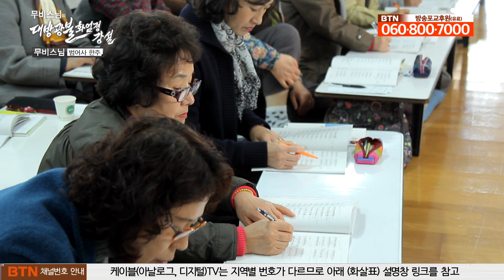악지식과 선지식이란? - 무비스님의 대방광불화엄경 강설 66회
2. 현수보살의 게송답
6) 신구여행 믿음이 점점 다른 수행을 갖추다
"만약 믿음의 힘이 움직이지 아니하면 곧 모든 근이 깨끗하고 밝고 영리하며 만약 모든 근이 깨끗하고 밝고 영리하면 곧 능히 악지식을 멀리 여의리라"